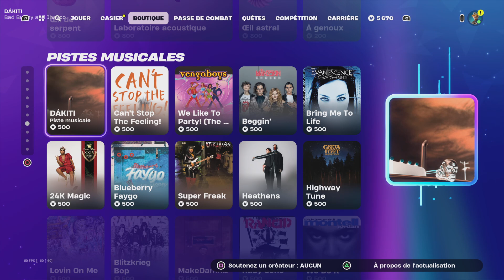Boutique Fortnite du 1 Juillet 2024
Retrouvez chaque jour la nouvelle boutique fortnite sur ma chaine Mehdi_NoXx